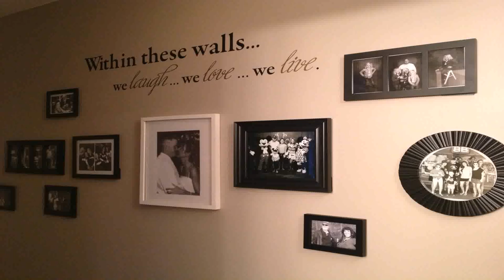Country Home Interior Design Ideas - Gif Maker DaddyGif.com (see description)